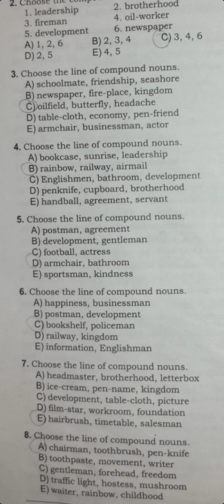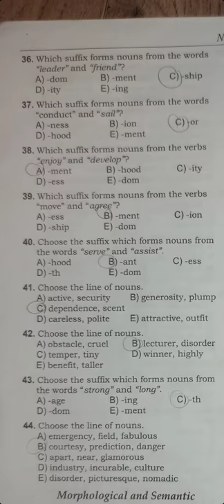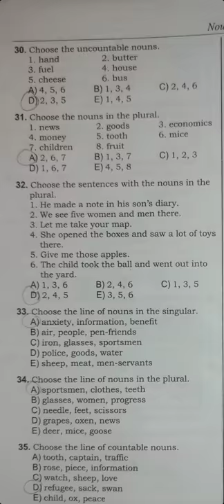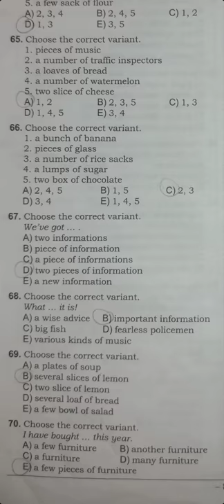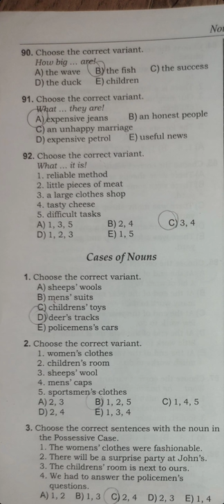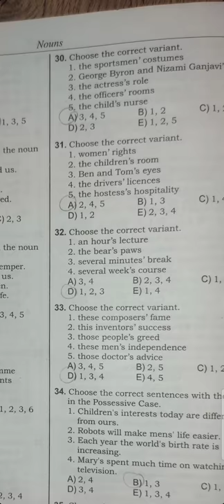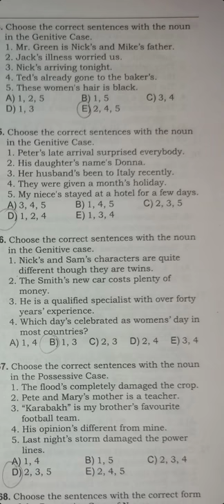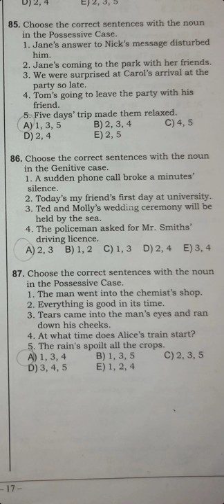Toplu - The Noun (isim)